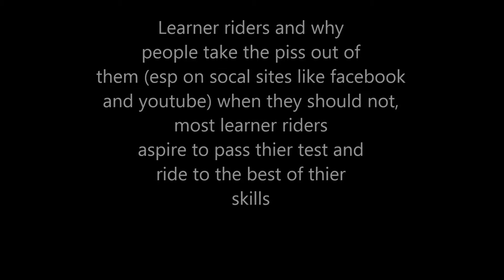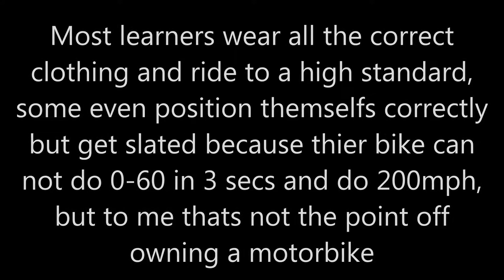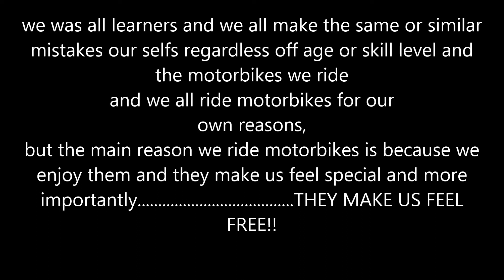the subject of learner riders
remember when you had l plates and you had the piss taken outta you for it well this video is for you and for current 125 riders :)

remember guys that we was all learners first and thier no need to be a knob once you passed your test

music from